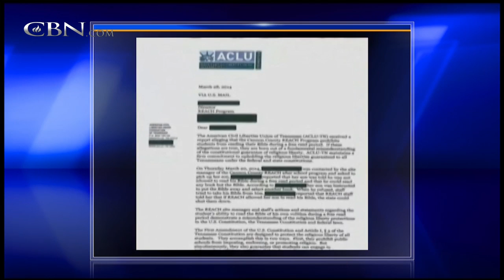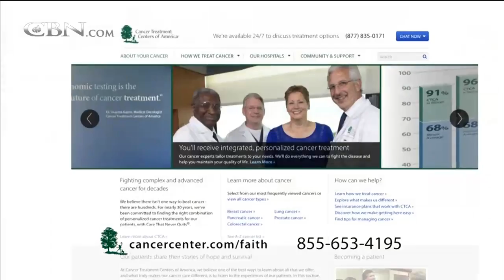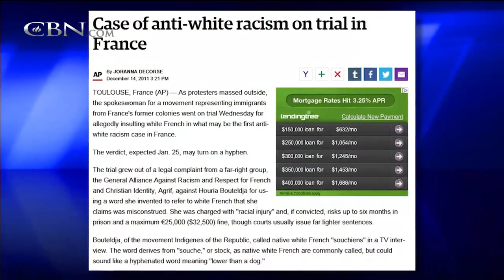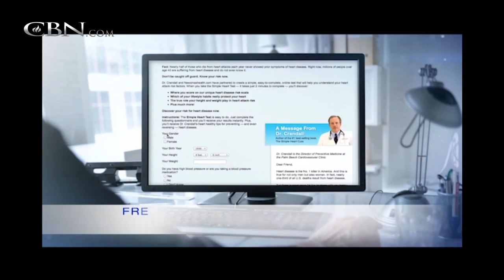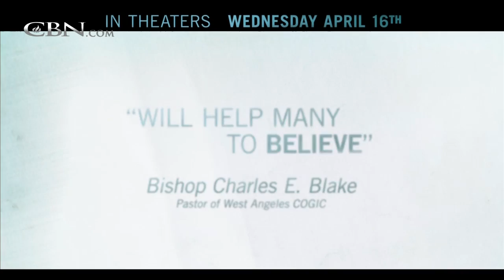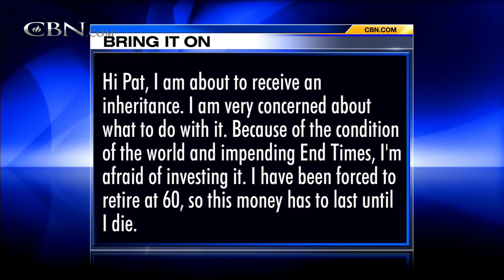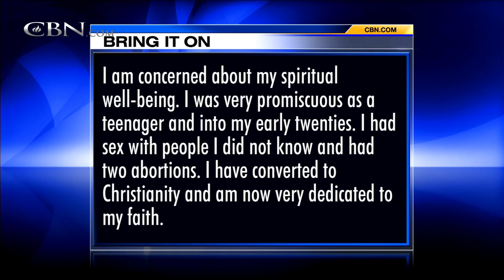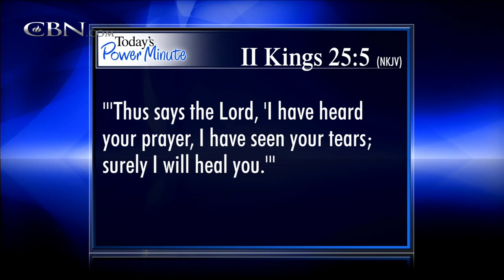The 700 Club - April 10, 2014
“The Prayfit Diet” author Jimmy Pena shares how a life of balance is the key for healthy living. Plus, a painful rash on her hands, feet and face were making life miserable for Honey. See how she found healing.